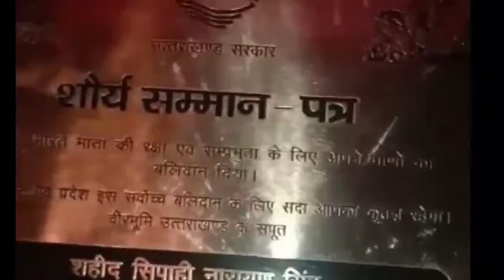आज मे irha, dwarahat, uttarakhand घूमने गया...